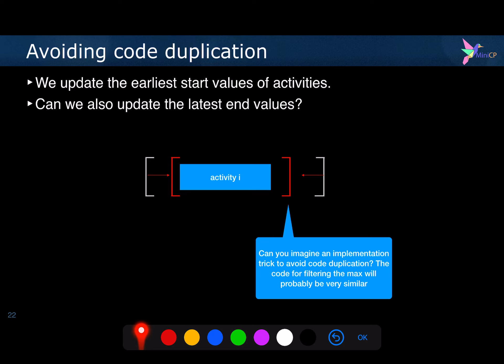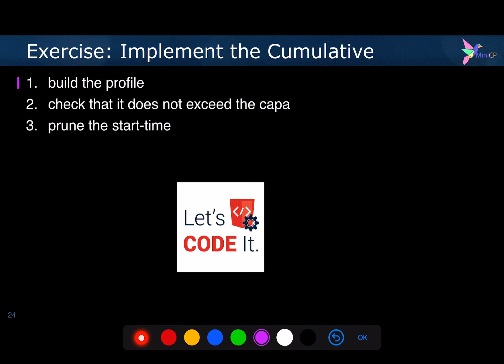lecture97g cumulative mandatory mirroring